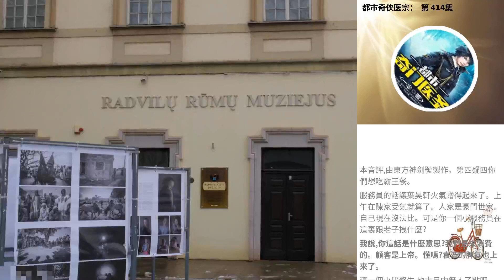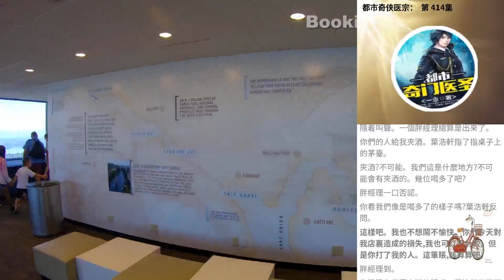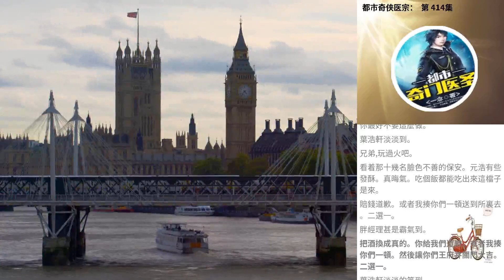都市奇俠醫宗： 第 414集